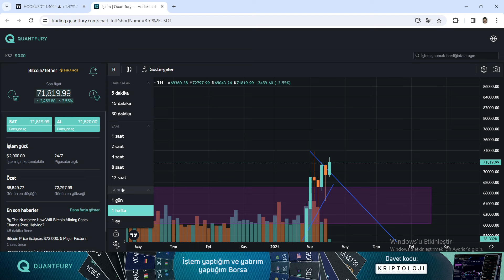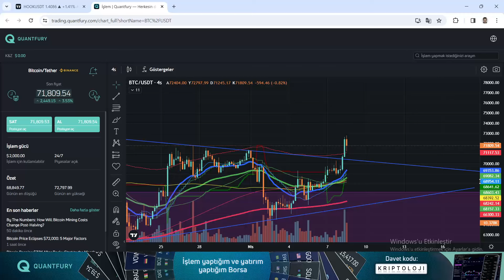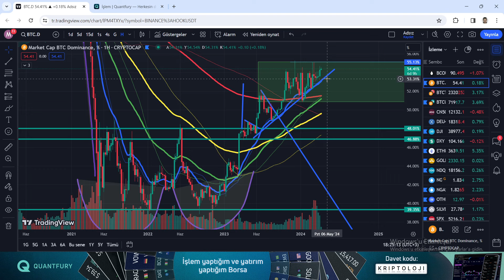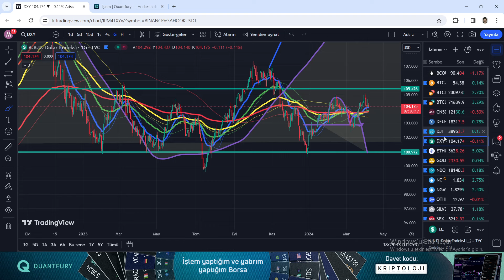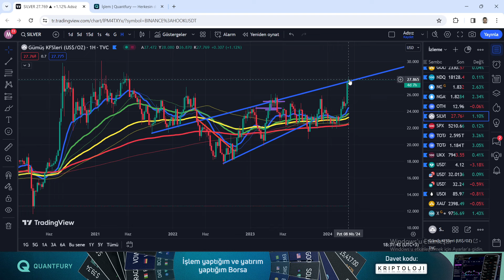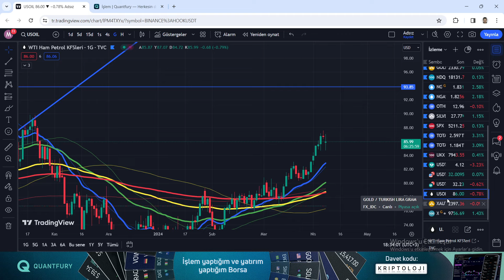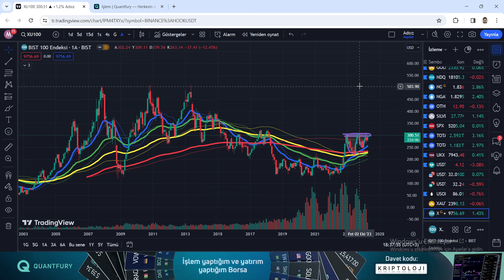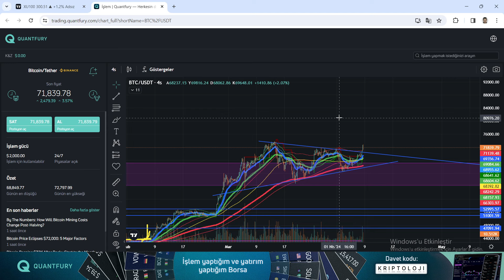Çok Önemli Piyasa Analizi - 85000$ Geliyor Mu?